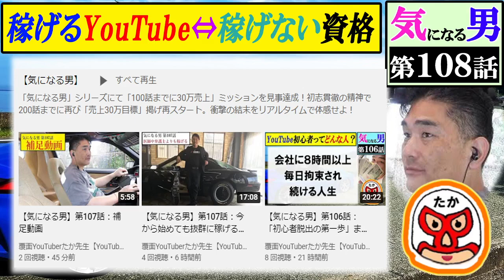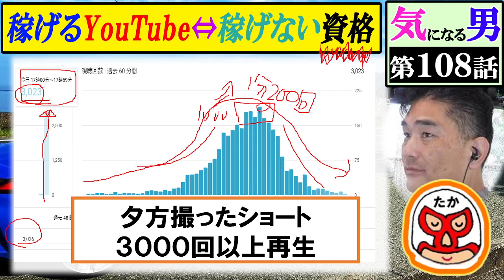【気になる男】第108話：YouTubeが稼げる理由はそこにはとても単純な「からくり」が存在していた